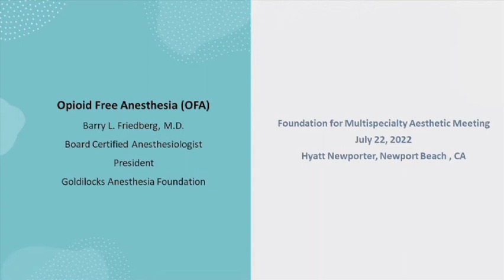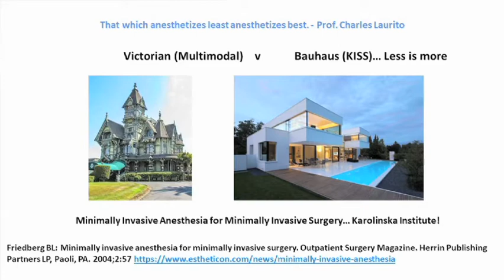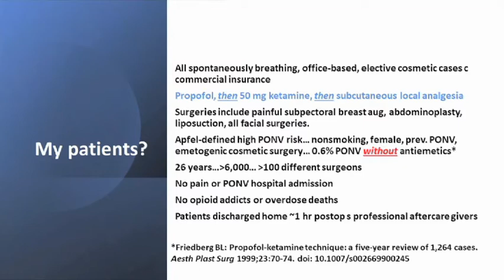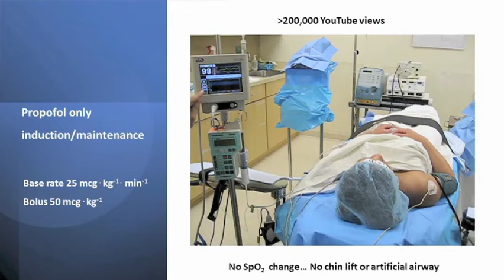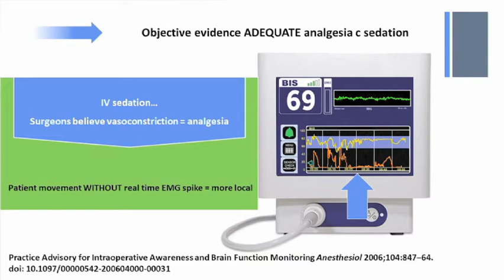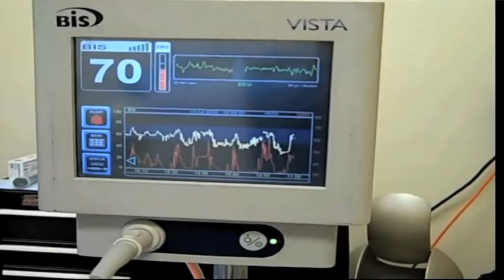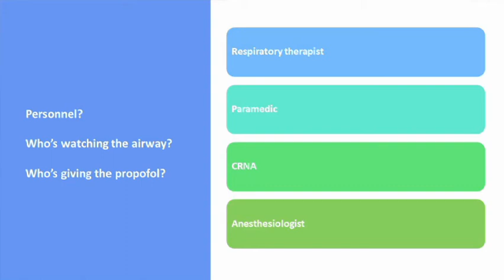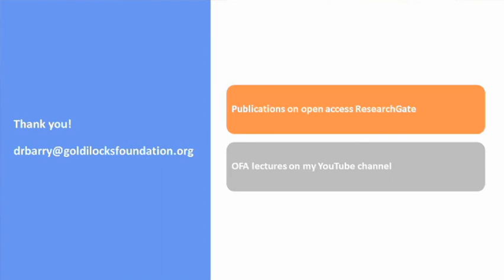Opioid Free Anesthesia (OFA) lecture @ MultiSpecialty Aesthetic meeting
Always wonderful when surgeons invite this opioid free anesthesiologist to speak @ their meetings.Brain monitoring is the answer to dissuading surgeons from 'vasoconstriction = adequate analgesia' belief. No more battle of wills with patient movement... no more 'too light' vs 'more local' arguments. Patients are the big winner.
Feedback from the meeting attendees:
Dr. Barry was very informative and seemed to be very knowledgeable on the subject.”
“Nice presentation from Dr. Barry. Very well understood.”